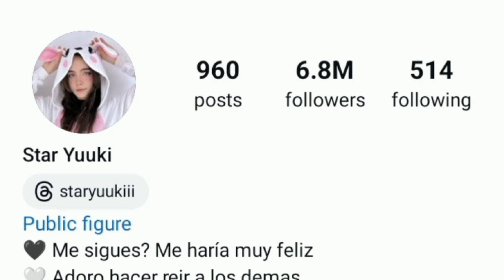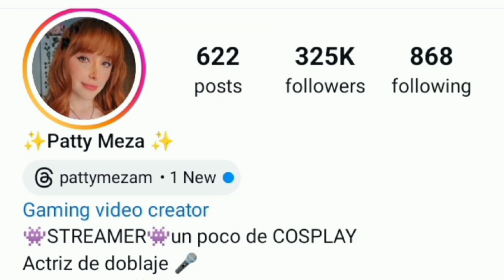Star yuuki VS Patty Meza Lifestyle Comparison 2024